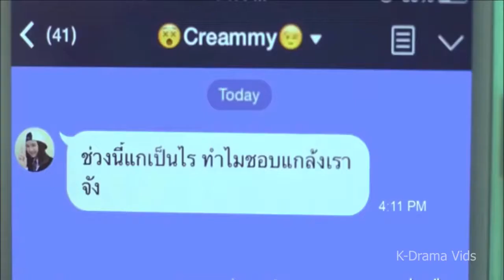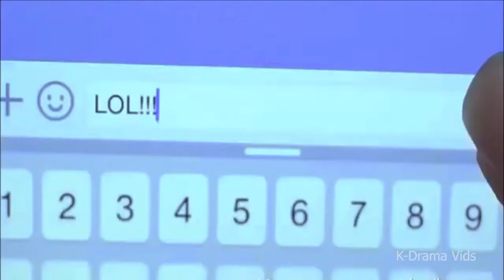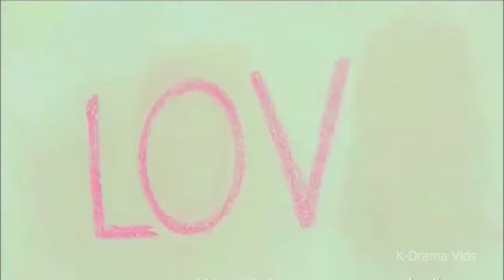korean mix hindi songs 2019💖||thai mix😍|| third kamikaze|| K-Drama vids |clip de drama # 9